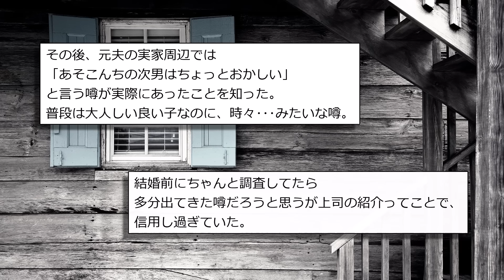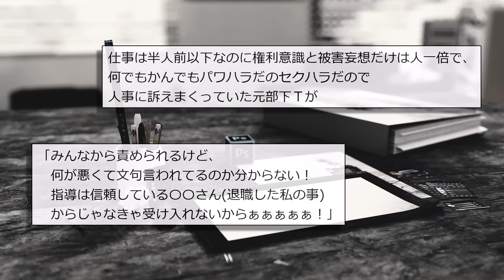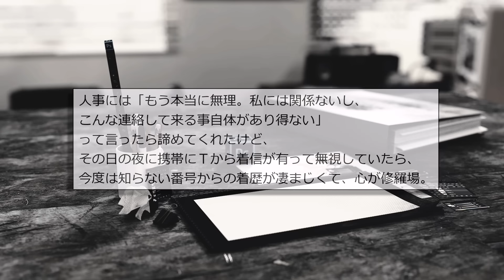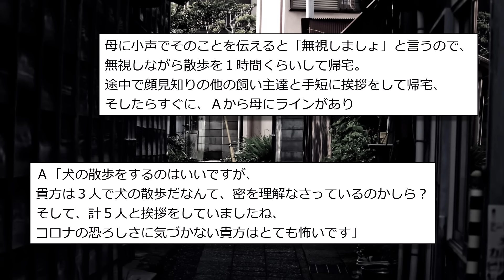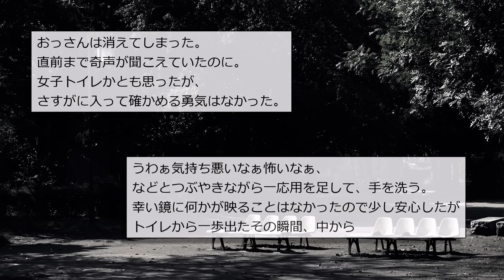【人間の怖い話まとめ227】多重人格者と結婚するとこうなる→...他【短編4話】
新しいノートpcほしい

0:00 タイトル
0:06『別の顔』
4:37『元部下』
7:46『変なおばさん』
10:15『カン高い声』